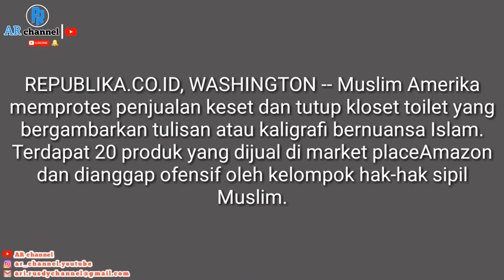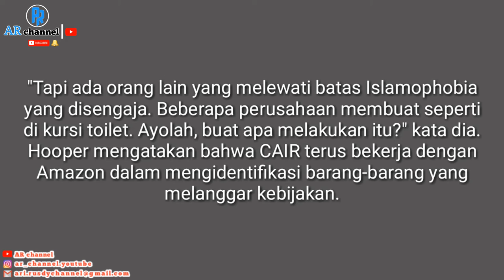Produk Asal Amerika ( AMAZON marketplace) Lecehkan Islam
Assalamualaikum sobat semuanya,jumpa lagi bersama kami di channel yang sama tentukan di video yang berbeda lagi guys. oke lanjut,

REPUBLIKA.CO.ID, WASHINGTON -- Muslim Amerika memprotes penjualan keset dan tutup kloset toilet yang bergambarkan tulisan atau kaligrafi bernuansa Islam. Terdapat 20 produk yang dijual di market placeAmazon dan dianggap ofensif oleh kelompok hak-hak sipil Muslim.
Amazon menjual barang-barang termasuk penutup kursi toilet yang dihiasi ikonografi Islam yang diketahui telah menyinggung komunitas Muslim. Amazon pun baru-baru ini mengumumkan keputusannya untuk menarik sejumlah produk yang menampilkan gambar kitab suci Islam itu dari situsnya menyusul permintaan dari kelompok hak-hak sipil Muslim-Amerika.
Berbagai produk masih tersedia untuk dibeli di situs tersebut. Namun, situs ini telah menyatakan bahwa semua produk yang melanggar kebijakannya akan ditinjau...!!

terimakasih banyak..

sekali lagi..